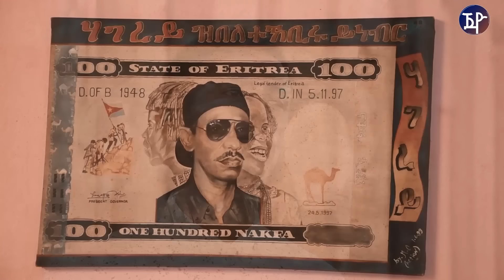Menkem Yemane - Zwerede Ywred | ዝወረደ ይውረድ - New Eritrean Music 2019 | Remix of Yemane Barya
Menkem Yemane - Zewrede Ywred - New Eritrean Remix Music of Yemane W. Barya.